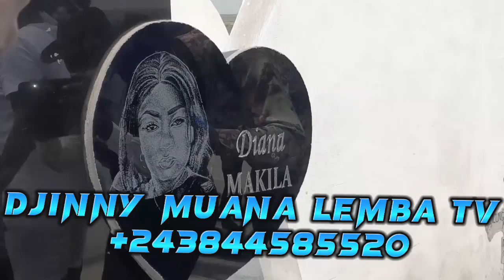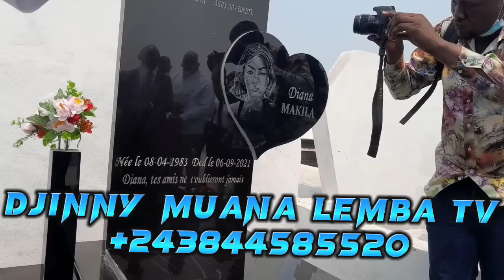FÉLICITATION AUX AMIS DE DIANA MAKILA 😭😭😭😭